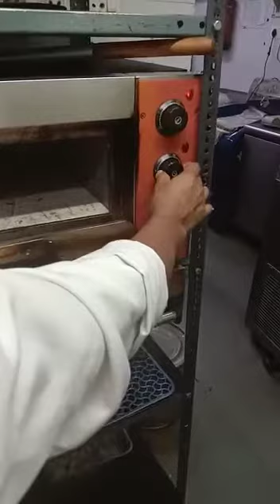Eggplant Rollatini recipe by chef Kapil kumar | eggplant rollatini Indian style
Ingredients
For staffing
50 gm Ricotta cheese
70 gm mozzarella cheese
50 gm parmesan cheese
80 gm mashroom chop sauty
150 gm spinach chop and sauty
15 gm Parsley chop
Salt
1/2 tsp black pepper

 Ingredients
For marinara sauce
100 gm Tomato sauce
1 Tbsp garlic chop
3Tsp Olive oil
10 leef basil chop
Tst to salt
1/4 black pepper
1/2 chilli flakes
1 Tbsp Parmesan cheese

Oven Temperature 350'c
Baked Time 10 minutes

Garnash
Piping red colour moyonince 2 tbsp
2 pic Parsley banch
10 gm Julian Bell pepper
1/4 cherry tomato
2 pic Beet root flakes
3 slice black olive
2 pinch Parsley chop